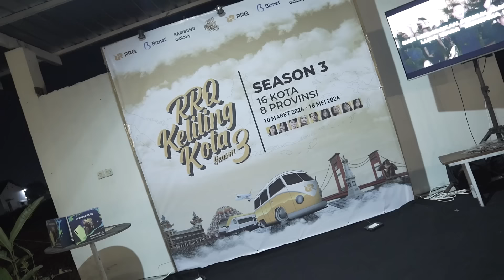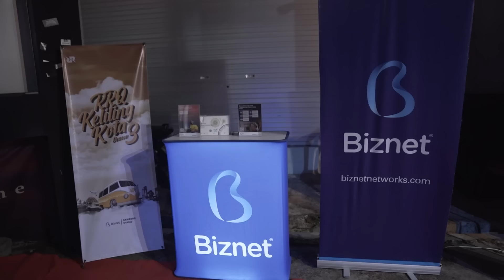RRQ Keliling Kota S3 : RAMAINYA TEGAL PECAHKAN REKOR BARU !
Antusias Kingdom kota Tegal memang luar biasa, untuk pertama kalinya RRQ mendatangi Kota Bahari tersebut dan langsung memecahkan rekor jumlah partisipan yang hadir. Sayangnya RRQ Hoshi masih belum mampu membuat para Kingdom di kota Tegal dan Purwokerto tersenyum di acara nonton bareng MPL ID Season 13 kali ini.